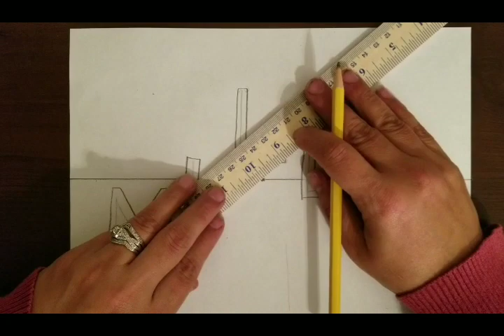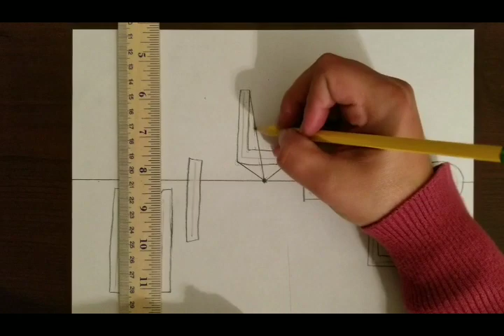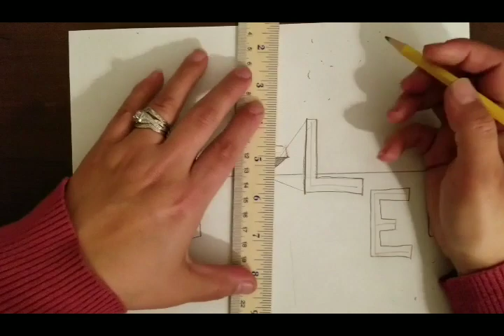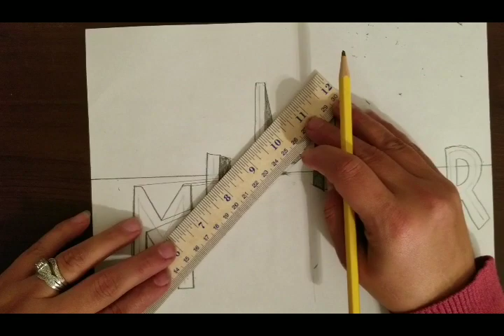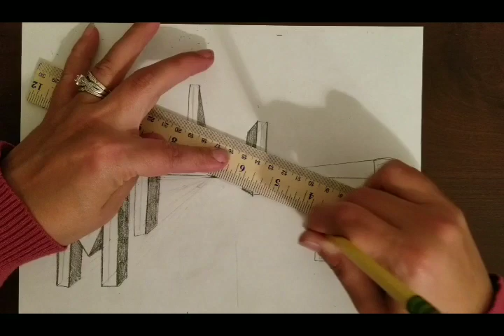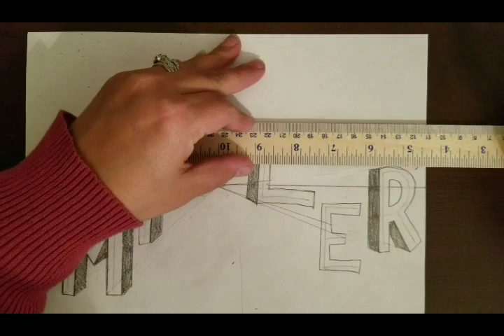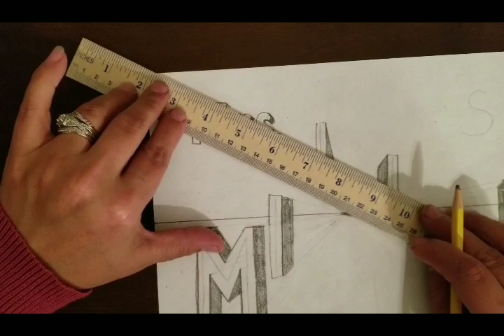3D Name using a Vanishing Point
How to video with step by step instructions of how to use one point perspective to create 3D letter in a name/word. **time lapse**